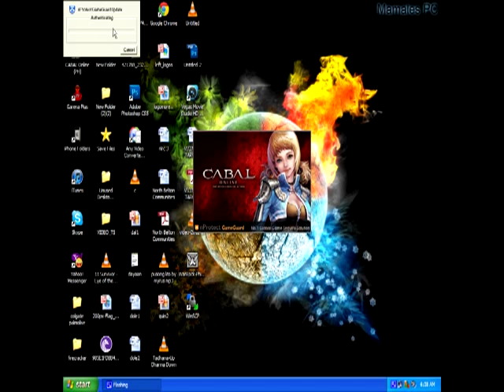Cabal PH Auto Close